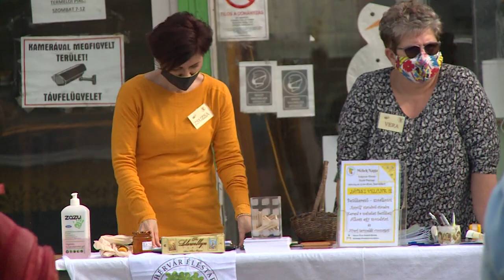210521 Agrárinfó Gazdag Zsuzsa